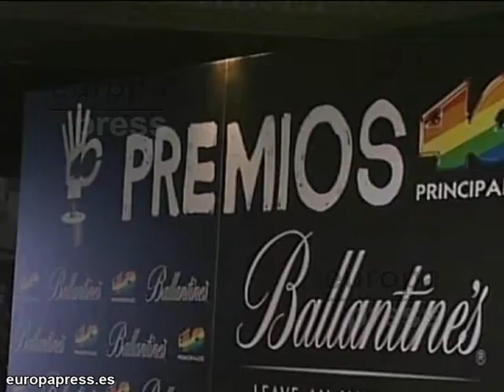¿Quién se llevará el premio 40 principales?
Pignoise, Malú, La Oreja de Van Gogh, Carlos Jean o Huecco, son algunos de los nombres que suenan con más fuerza para triunfar en los próximos premios de los 40 principales. Como viene siendo habitual por estas fechas,  han dado a conocer los nominados de unos premios consolidados en el panorama musical español que se entregarán el próximo 9 de Diciembre.